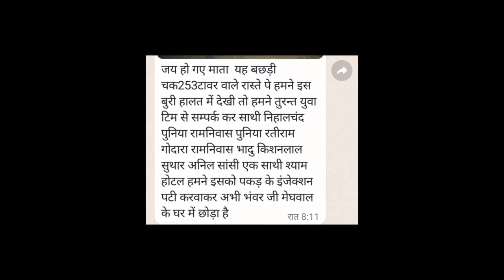युवा संगठन ने बहुत ही अच्छा काम किया जिसमें गाव में सहरना हो रही ह निहाल जी ने बहुत ही अच्छा किया